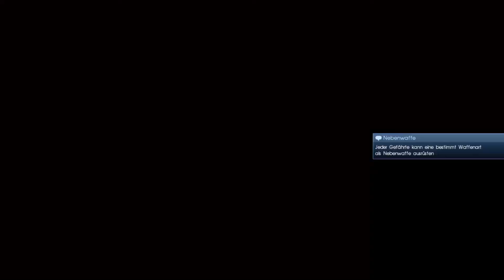Final Fantasy 15 #04 - Erinnerungen des kleinen Prinzen - [PS4] [Lets play] [deutsch] HD